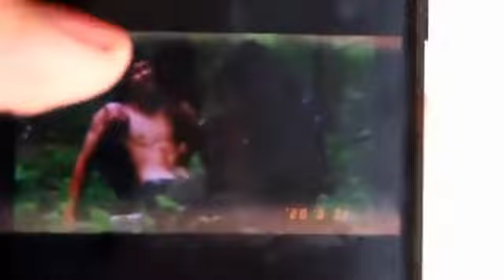actor from thaliand navel troture